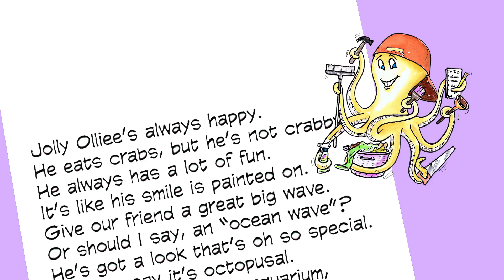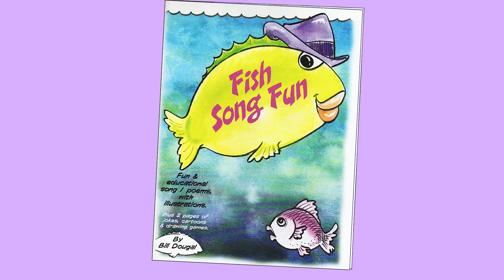Fish Song Fun Book Trailer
This fun and educational book teaches about underwater life using poems, games and illustrations.  The companion CD turns the poems to sing-a-long lyrics presented by author and songster Bill Dougal.  Produced by DougalMusic.net.